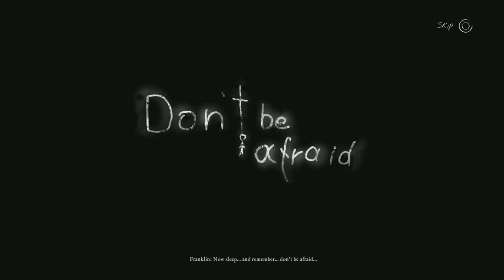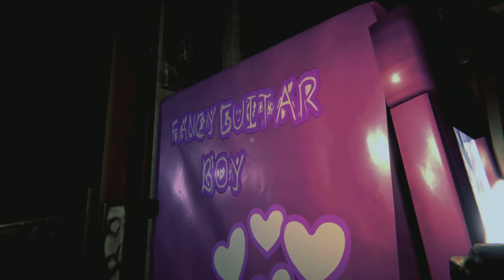Mannequin'S -_- [Don't Be Afraid]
Have to survive.